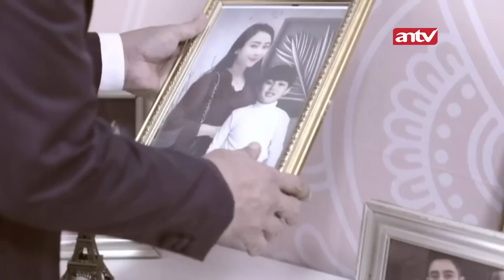Nagita: Perasaanku Sedikitpun Tidak Pernah Berbubah, Bi | Bintang Samudera ANTV | Eps 57 (1/4)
Nagita: Perasaanku Sedikitpun Tidak Pernah Berbubah, Bi | Bintang Samudera ANTV | Eps 57 (1/4)(1/4)

Adrian mulai misinya bersama beberapa anak buah di dermaga. Ternyata tim operasi Danu sudah siaga dan menyerang Adrian. Di sini Adrian pakai masker, mukanya tidak terlihat.

Ternyata tim operasi Danu sudah siaga dan menyerang Adrian. Adrian terkena tembakan di lengan dan terpaksa lari dari kejaran para TNI.

Brama sedang bersama seseorang yang dibekap, ternyata orang itu adalah Dantim Rendy yang selama ini ditugaskan untuk menyamar jadi anak buah Brama.

Identitas Rendy terbongkar dan siksa oleh Brama. Brama menawarkan Rendy untuk bergabung, tapi Rendy menolak dengan keras NKRI HARGA MATI! Brama pun perintahkan anak buahnya untuk buang Rendy.

Saksikan kisah selanjutnya!